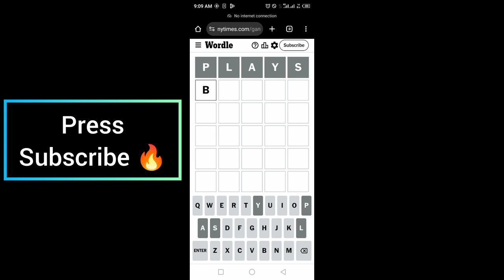Wordle New York Times NYT Today Answer 27 August 2024 Tuesday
WORDLE No.1165